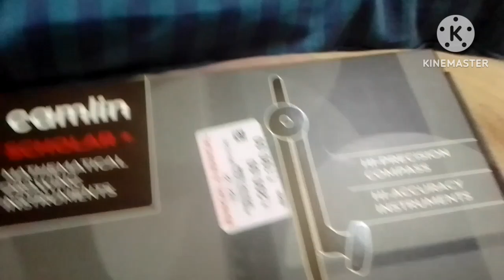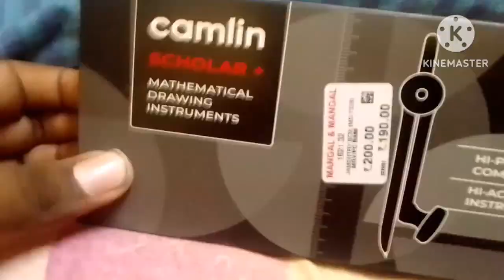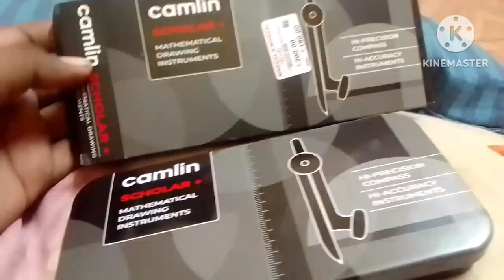Hello guys today's video is Camlin scholar+ Geometry box in tamil